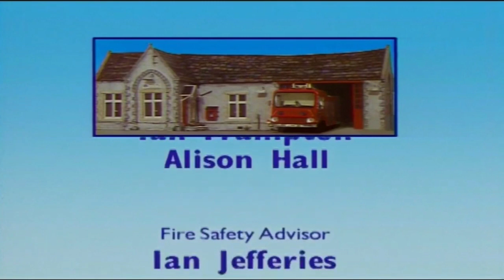Fireman Sam | Series 1 - 4 credits theme instrumental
Requested by @FiremanSamBoy2008